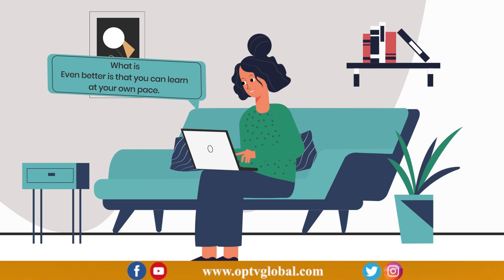Lagatar Khabrein | 1 - 20 - 2023 | OpTv Global